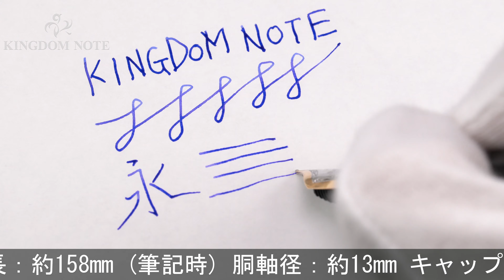MONTBLANC モンブラン 万年筆 マイスターシュテュック #146 ル･グラン F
外観多少スレ･小キズ等みられますが、総じて概ね程度良好なコンディションです。モンブラン伝統の王道コレクションです。

本体材質：樹脂
ペン先材質：14金
字幅：F(細字)
機構：吸入式
全長：約158mm (筆記時)
胴軸径：約13mm
キャップ径：約15mm (クリップ除く)
最大径：約18mm (クリップ含む)
重さ：約30g
付属品：なし